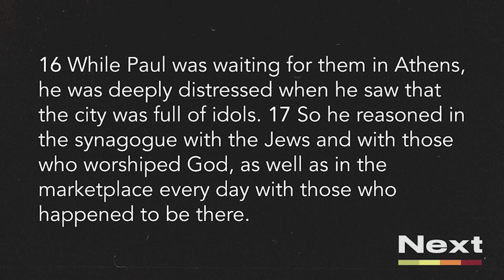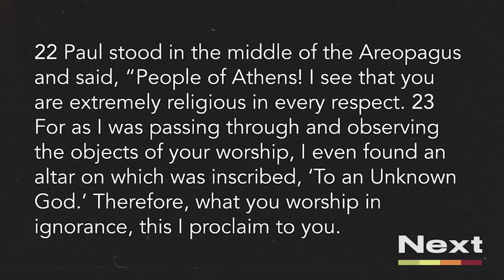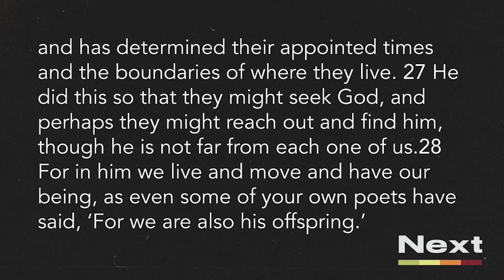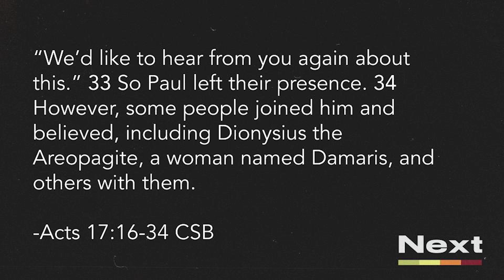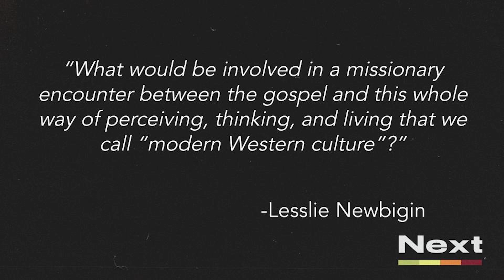NEXT 02 | Proclaiming The Gospel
Join us for services, Sundays at 10 AM.